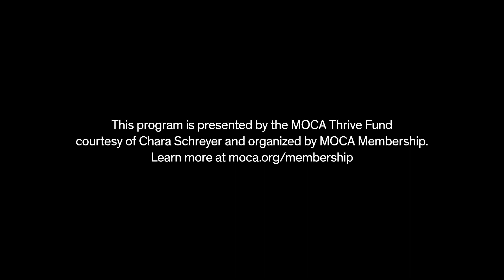In Conversation: John Divola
Members at the Contributing level and above are invited to an in-gallery conversation between artist John Divola and MOCA Associate Curator Rebecca Lowery. Taking place in the galleries of Lonesome Crowded West: Works from MOCA’s Collection, the pair will discuss Divola’s practice as well as two of his photographs featured in the exhibition. A light breakfast of coffee and pastries will be provided outdoors prior to the conversation.

An invitation with event details will be emailed to members at the Contributing level ($200) and above. Memberships can be purchased or renewed online.

John Divola received a B.A. from California State University, Northridge in 1971 and completed his M.F.A. from the University of California, Los Angeles in 1974. Divola’s career spans four decades, focusing on the conceptions and limitations of photography. Although the photographer has a fascination with physical objects that range from buildings to landscapes, his concerns are purely conceptual as they challenge the boundaries between fiction and reality, the abstract and the specific.

Photographing manipulated and inhabitable environments and applying his own interventions, Divola explores the relation between real and artificial representations of the image. For Divola, photography functions as a transcendental medium, accommodating performance and manipulation of perception.

Programming at MOCA is presented by the MOCA Thrive Fund courtesy of Chara Schreyer.